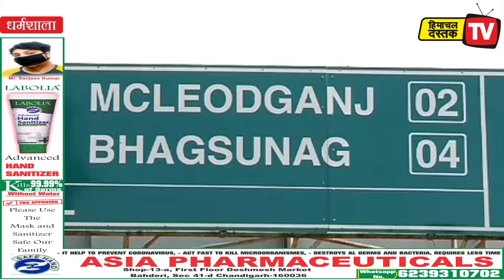कोरोना की वजह से बंद हो गया पर्यटन कारोबार, 75 हजार के रोजगार पर आया संकट